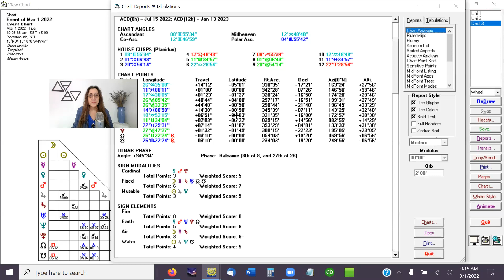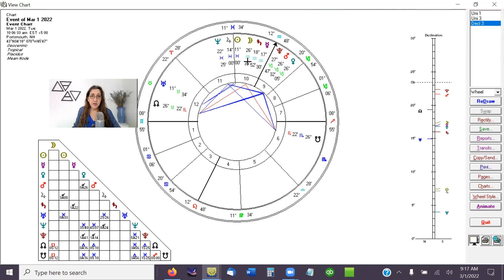March 1, 2022 DAILY ASTROLOGY MESSAGE - Balsamic Moon Phase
Using Astrology, Astro-Dice and Oracle Cards to give us an energy reading for each day.

HOUSEKEEPING
Please remember, this information is never a substitute for medical or formal counseling services, but can be an excellent support. Please engage responsibly.
Also please respect the intellectual property of all practitioners and artists.